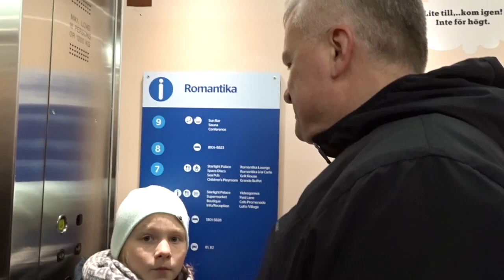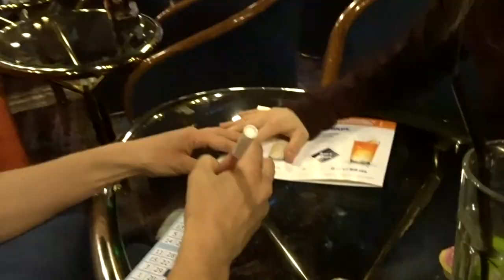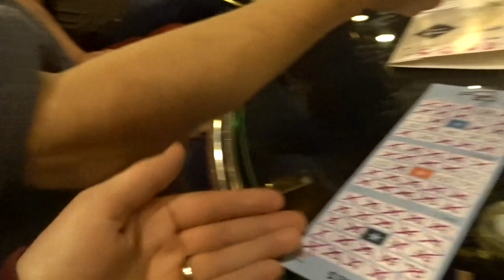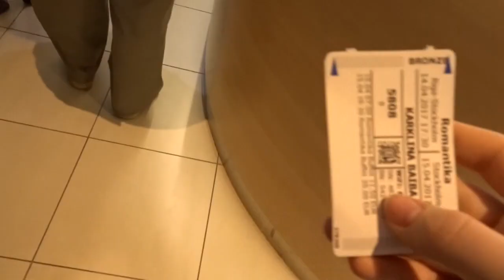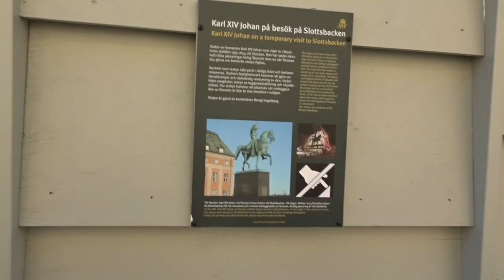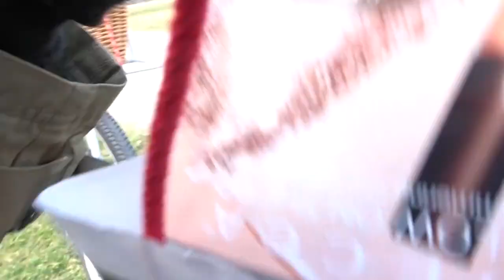DODAMIES UZ STOKHOLMU | VLOG 0067 | Gustavs un Baiba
Pārsteigums Karlīnai uz lieldienu brīvdienām. Devāmies uz Stokholmu nelielā pilsētas apskatē ar velosipēdiem. Līdzi mums bija Reda un visi bijām iepsiesti 2 naktis 8 kvadrātmetru kajītē. Paldies ka esi ar mums un turpini mums sekot.

Video: Pirmdienās, Trešdienās un Piektdienās